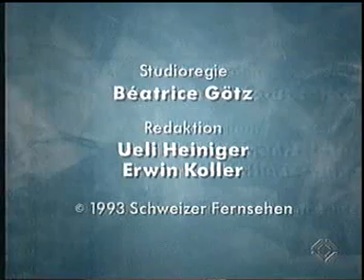Eugen Drewermann: "Lässt man die Freiheit heran, stirbt der ganze kirchliche Überbau." (1993)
Themen u.a.: Frauen in der Kirche, Dostojewskij, Krieg, Fremdenhass und - natürlich - das Leiden mit der Amtskirche ("Via-à-vis" mit Frank A. Meyer, 1993).